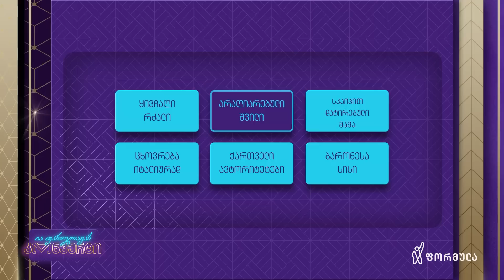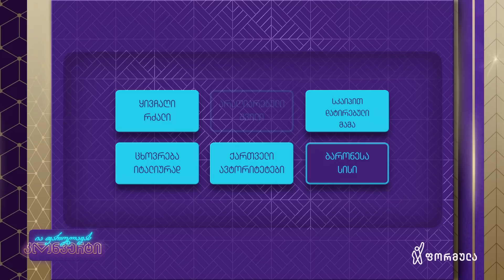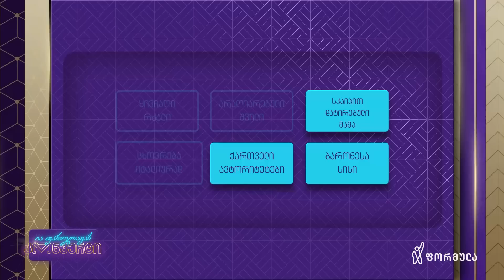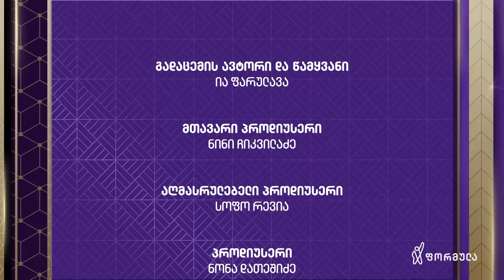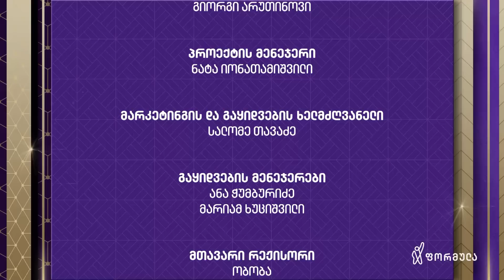ია ფარულავას კონვერტი | 31 ივლისი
ია ფარულავას კონვერტი | ცისნამი საყვარლიშვილი